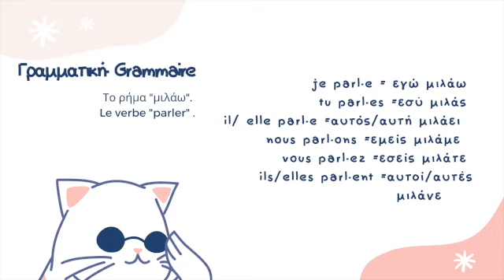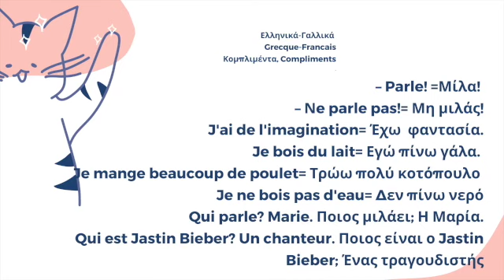Πολύ καλά, et vous? - Episode 5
Kadidja and Georgia are discussing what they are doing everyday(les verbes), speaking french & greek! Learn greek and french through their dialogues.

Η Χατζίτζα και η Γεωργία συζητούν για όσα κάνουν κάθε μέρα(τα ρήματα), μιλώντας γαλλικά & ελληνικά! Μάθετε ελληνικά και γαλλικά μέσα από τους διαλόγους τους.

Kadidja et Georgia  discutent de ce qu’elles font tous les jours,(les verbes) parler français et grec!  Apprenez le grec et le français à travers leurs dialogues.

K: Bonjour Georgia!
G: Γειά σου Χαντίτζα! Τι κάνεις;
K: Je vais bien, j'étudie la langue grecque.
G: Μελετάς την ελληνική γλώσσα. Εγώ μελετώ τη γαλλική γλώσσα. Θέλεις να διαβάσουμε μαζί για τα ρήματα;  Veux - tu que nous lisons ensemble  les verbes?
K: Ναι, θέλω. Oui, je veux.
G: Θα διαβάσω μερικά ρήματα στα γαλλικά και μετά θα σου τα πω στα ελληνικά, εντάξει?
K: Tu vas lire quelques verbes en français et après tu vas me dire en grec? Bien sure.
G: Donner- Δίνω. Regarder-Βλέπω. Avoir-Έχω. Trouver-Βρίσκω. Dire-λέω. Parler-Μιλάω. Prendre-Παίρνω. Comprendre-Καταλαβαίνω. Travailler-Δουλεύω. Habiter-Μένω. Chanter-Τραγουδάω.
K: Ναι, μπράβο! Donner- Δίνω. Regarder-Βλέπω. Avoir-Έχω. Trouver-Βρίσκω. Dire-λέω. Parler-Μιλάω. Prendre-Παίρνω. Comprendre-Καταλαβαίνω. Travailler-Δουλεύω. Habiter-Μένω. Chanter-Τραγουδάω.
G: Παραδείγματα για κάθε ρήμα, θέλεις να πούμε; Les exemples pour chaque verbe, est-ce que tu veux dire?
K: Je donne la response.
G: Εγώ δίνω απάντηση.
K: Tu regardes le ciel.
G: Εσύ κοιτάζεις τον ουρανό.
K: Il a un chien.
G: Αυτός έχει ένα σκύλο.
K: Elle trouve la maison.
G: Αυτή βρίσκει σπίτι.
K: Nous disons “bonjour”.
G: Εμείς λέμε “καλημέρα”.
K: Vous prenez le bus.
G:Εσείς παίρνετε το λεωφορείο.
K: Ils comprennent l’ anglais.
G: Αυτοί καταλαβαίνουν αγγλικά.
K: Elles travaillent à la région industrielle.
G: Αυτές δουλεύουν στην βιομηχανική περιοχή.
K: J’ habite à Thessalonique.
G: Εγώ μένω στη Θεσσαλονίκη.
K: Tu chantes une chanson.
G: Εσύ τραγουδάς ένα τραγούδι.
 K: Bravo Georgia!
G: Bravo Kadidja!